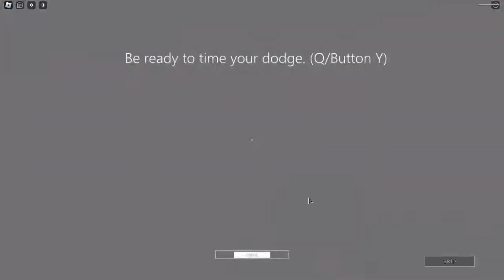tutorial thing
credits to supressions tudios (im a bit late)